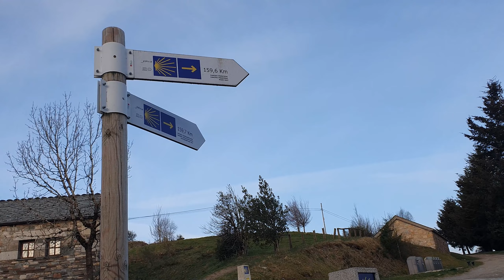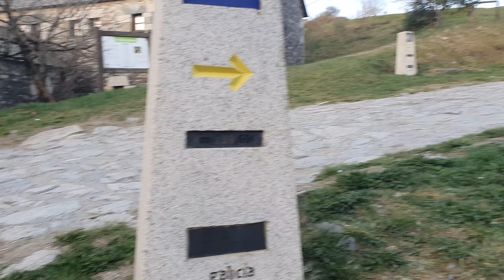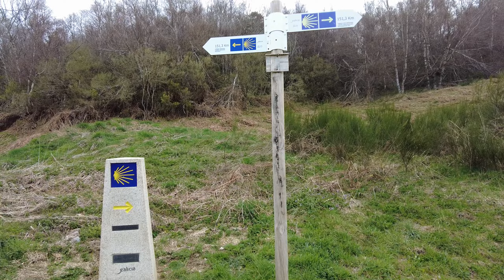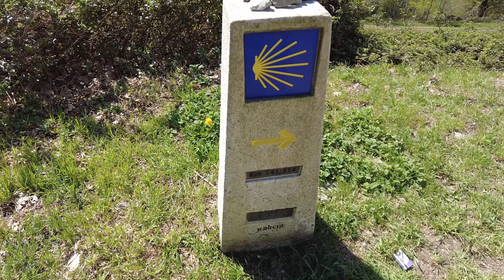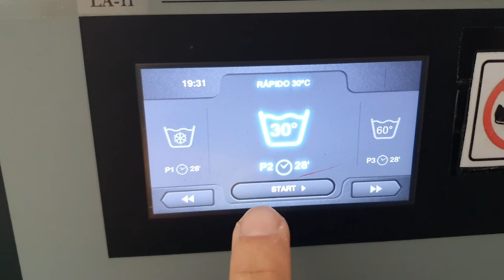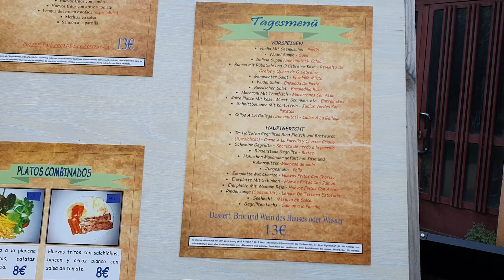Daddy walks the Camino #26 🇬🇧 | Expectations!? F…it. | O Cebreiro – Triacastela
""Hey Sebastian, thanks for this video. How can I support you?"

SUPPLEMENTS
I can recommend the Body Transformation System: BTS helps you metabolize fat, support energy expenditure and promote weight control.
It is one of the few programs I have come across so far that really convinces me.

You can find this and more clean label products about supplements and wellness here:

EQUIPMENT
► Low-cost drone *
► Gimbal camera *
► 360° camera *
► Insta360 GO 3 *
► Gimbal stabilizer for smartphones *
► Memory card *
► Translate languages *

► Way of St. James hiking sock *
► Osprey backpack *
► Belt bag *

► Blister plaster *

It happens to me again and again here on the trail: I have a certain view, for example, that I just want to hike in silence today and then someone comes and talks to me for almost a whole day. We get on well and the next time we see each other, we will be in joy because we are seeing a good friend again.
The distance we feel towards a stranger sometimes changes within minutes into closeness, which often turns into friendship.

I expect nothing from this journey. I have no expectations. And you know that by now: I have planned absolutely nothing. What do I know where I'll end up? I just set off because I couldn't see any other way (out). Nevertheless, I found my way, made friends, surpassed myself and learnt things that I will tell my grandchildren, as they say.
What I learnt in today's episode and already suspected yesterday is the following: Galicia is different.
Everything changes again in Galicia.
But I think you only feel that when you set off from the French Basque Country.

Enjoy today's episode!

Chapter:
0:00 2-Way Choice
1:42 Intro
3:01 New family member
7:04 and suddenly there was music
9:21 Galicia is different
11:41 Triacastela
13:42 Albergue Lemos
15:00 Dinner
15:39 Review
27:25 Outro

Hiking the Camino Francés: O Cebreiro to Triacastela | Way of St. James Journey

Join us as we trek from O Cebreiro to Triacastela on this breathtaking part of the Way of St. James. Experience stunning landscapes and spiritual moments in this essential Camino hiking guide.

Video Highlights:

Start in O Cebreiro: Discover this unique mountain village with its traditional pallozas and panoramic views.
Scenic Routes: Walk through some of the most picturesque parts of the Camino, featuring rolling hills and vibrant greenery.
End in Triacastela: Learn about Triacastela’s rich history as we explore its significance to the Camino.
Why Watch?
Perfect for future pilgrims planning their journey or anyone interested in the beauty of the Camino. This video provides practical tips and inspiring stories to help you prepare for this life-changing experience.